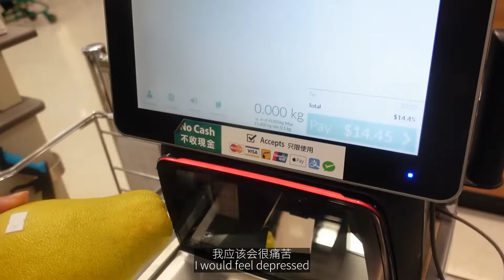Vlog | Life in Canada, Making coconut jelly and spicy chicken spaghetti, Mount Baker hiking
你们好呀，这周过得怎么样
前段时间我第一次去夏威夷大岛旅行了
真的很开心
每天都玩的很累就没有太多时间做视频
在去天气变冷之前，最后爬了一次山
做了我一直很想吃的椰子冻
希望你们会喜欢这只影片

Hello everyone, how’s it going this week?
I went to Hawaii big island recently
It’s my first time to Hawaii.
I had a lot of fun and was too tired to make video by the end of each day
Before the weather gets cold, I did one last hike
I also made coconut jelly for my friends